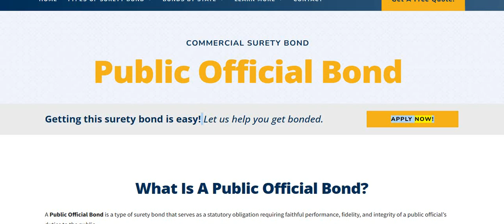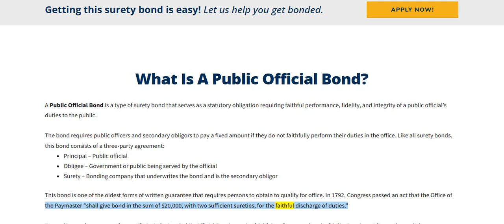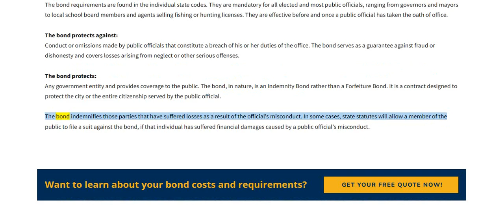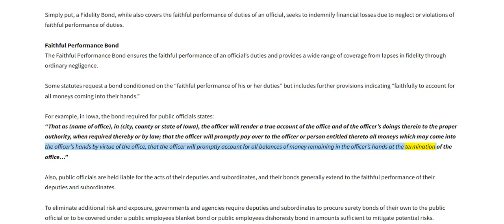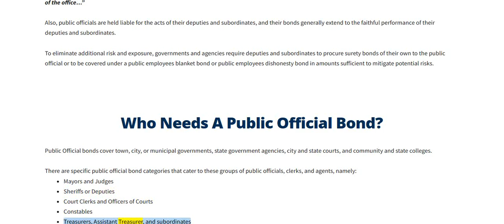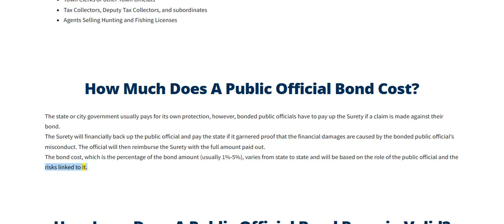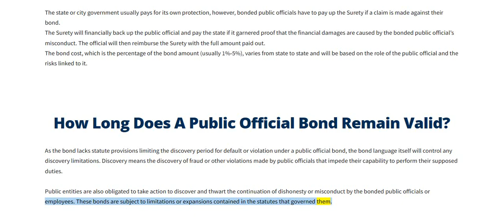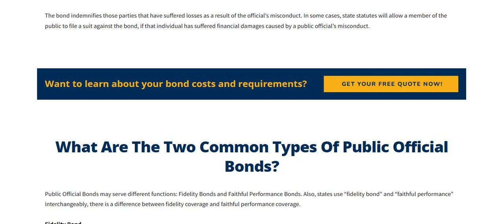🟢 JAMAICA: Public Official Bond.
🟢 The bond requires public officers and secondary obligors to pay a fixed amount if they do not faithfully perform their duties in the office. Like all surety bonds, this bond consists of a three-party agreement:

1. Principal – Public official.
2. Obligee – Government or public being served by the official.
3. Surety – Bonding company that underwrites the bond and is the secondary obligor.

2. Our information is intended to enlighten, and is not to be construed, as legal advice.
3. Viewers & listeners should check or qualify every fact and legal citation for yourselves to form their own opinions and/or conclusions.
4. The viewers & listeners should get the assistance of a lawful counsel, if you think you need it.